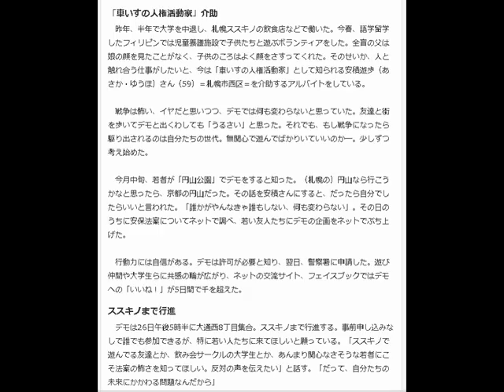19歳フリーター、デモ初企画 戦争怖くてふるえる 26日札幌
19歳フリーター、デモ初企画　戦争怖くてふるえる　26日札幌

「戦争は怖い。イヤだ。許せない。むかつく…。」
　19歳、フリーター。音楽とおしゃれが好きで、政治には関心がなかった。そんな女の子が発起人となって26日、安全保障関連法案に反対するデモが札幌で行われる。呼びかけたのは札幌市中央区の高塚愛鳥（まお）さん。「戦争は怖い。イヤだ。許せない。むかつく…。若い世代が自分たちの言葉で反対の声を上げたい」と力を込める。

　デモの名は「戦争したくなくてふるえる」。若者に人気の歌手西野カナさんの曲の「会いたくて震える」という歌詞にかけた。‹戦争が始まったら自由が奪われる。バカな政治家たちに自由で楽しいあたし達の暮らしを奪われてたまるか！›。インターネット上のデモの告知には、自身の写真とともにそんなメッセージを載せた。

　「人一倍怖がりで、戦争は特に怖い」と話す。幼稚園の時、戦争を扱ったアニメ映画「火垂（ほた）るの墓」を見て、夜眠れずにベッドの中で震えた。高校の修学旅行で訪れた広島では、原爆資料館の展示を直視できなかった。

　中学時代、熱心な教師の影響で貧しいアフリカの子供を助ける仕事がしたいと夢見た。でも、高校時代は茶髪にピアス、短いスカートで、遊んでばかりいた。

「車いすの人権活動家」介助
　昨年、半年で大学を中退し、札幌ススキノの飲食店などで働いた。今春、語学留学したフィリピンでは児童養護施設で子供たちと遊ぶボランティアをした。全盲の父は娘の顔を見たことがなく、子供のころはよく顔をさすってくれた。そのせいか、人と触れ合う仕事がしたいと、今は「車いすの人権活動家」として知られる安積遊歩（あさか・ゆうほ）さん（59）＝札幌市西区＝を介助するアルバイトをしている。

　戦争は怖い、イヤだと思いつつ、デモでは何も変わらないと思っていた。友達と街を歩いてデモと出くわしても「うるさい」と思った。それでも、もし戦争になったら駆り出されるのは自分たちの世代。無関心で遊んでばかりいていいのか―。少しずつ考え始めた。

　今月中旬、若者が「円山公園」でデモをすると知った。（札幌の）円山なら行こうかなと思ったら、京都の円山だった。その話を安積さんにすると、だったら自分でしたらいいと言われた。「誰かがやんなきゃ誰もしない、何も変わらない」。その日のうちに安保法案についてネットで調べ、若い友人たちにデモの企画をネットでぶち上げた。

　行動力には自信がある。デモは許可が必要と知り、翌日、警察署に申請した。遊び仲間や大学生らに共感の輪が広がり、ネットの交流サイト、フェイスブックではデモへの「いいね！」が5日間で千を超えた。

ススキノまで行進
　デモは26日午後5時半に大通西8丁目集合。ススキノまで行進する。事前申し込みなしで誰でも参加できるが、特に若い人たちに来てほしいと願っている。「ススキノで遊んでる友達とか、飲み会サークルの大学生とか、あんまり関心なさそうな若者にこそ法案の怖さを知ってほしい。反対の声を伝えたい」と話す。「だって、自分たちの未来にかかわる問題なんだから」